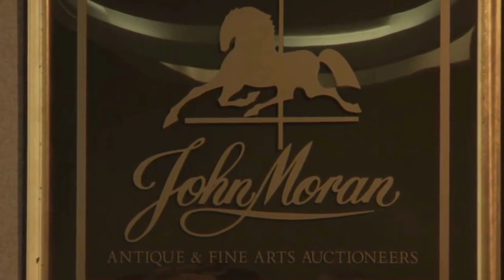When This Broke Man Sold His Grandma’s Old Blanket, He Had No Idea It Would Make Him A Millionaire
►Image credits:
Image: Facebook/Loren Thomas Krytzer / Facebook/Loren Thomas Krytzer
Image: via CNBC